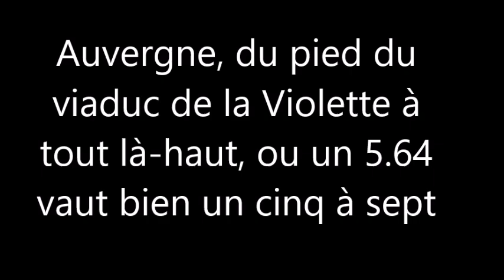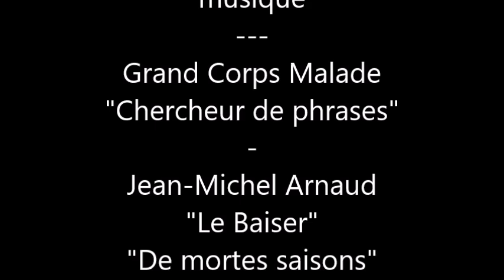Auvergne, du pied du viaduc de la Violette à tout là haut, ou un 5.64 vaut bien un cinq à sept